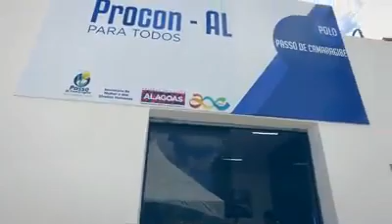Inauguraçao do Procom Passo de Camaragibe